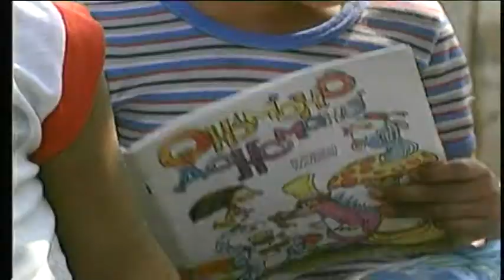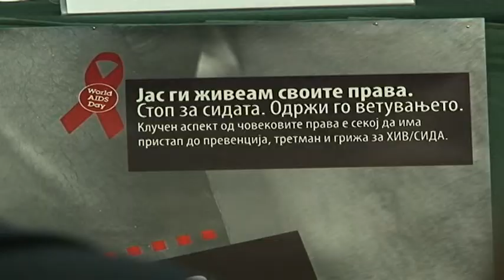Children beggars, phantoms and children out of school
TV 24 VESTI Megjashi Does the Government know the number of children-beggars, phantoms and children excluded from education? 500 children from Shuto Orizari are not listed in the birth registry at all, while in Kumanovo, the number of these children-phantoms is 330, demonstrate the data of the Macedonian coalition for children's rights.
If in just two municipalities in the state the number of these children exceeds 800, then how big is the official number at state level, ask from Megjashi, who demand from the relevant to form a central database which will include only children, so that, as they say, the exact number of street children and the those out of the educational process will be known.24 Vesti did not manage to get the opinion from the Ministry of Labor and Social Policy whether they have precise evidence of the children-phantoms, beggars and those excluded form education. The Macedonian coalition for children's rights, apart from a central database for these categories of children,  they demand centres rehabilitation and resocialization to be opened for children who use drugs as well as introduction of comprehensive sexual education in the primary and secondary schools, especially for HIV and AIDS. These are only part of the recommendations in the last Report on exercising of children's rights.
ZMIJANAC: If I were a minister, I would be interested in the number of children-beggars, phantoms and children excluded from education. The state ignores the alarming data on the condition of the children of the vulnerable and marginalized communities. Despite the persistent remarks, it remains silent about their social exclusion. However, the NGO sector reacts and demands that relevant institutions immediately create a database. The children without birth certificates must be found, or the children out of school who mostly beg on the crossroads. Those precisely, according to the Children's Embassy Megjashi, are at the greatest risk child trafficking. -Only in Kumanovo there are there are 330 children not listed in the birth certificate registry, in Shuto Orizari there are 500... If I were a minister or prime minister, I would be interested in these data, at least to deny or say if these are partially true or not, Dragi Zmijanac "Megjashi" stated for Telma.
The NGO sector makes remarks to the ombudsman. The asked him to dedicate himself more seriously to the problem of child abuse and asked him when was the list time he brought charges against an institution. The exclusion of the youngest from the educational process initiates the issue of their health insurance. A great number of children have never been to a systematic medical examination and are not vaccinated, alarms the civil sector. They ask greater care to be taken while educational facilities are built. The new schools or those reconstructed to be more accessible to attend classes. The curricula also need to be adapted.